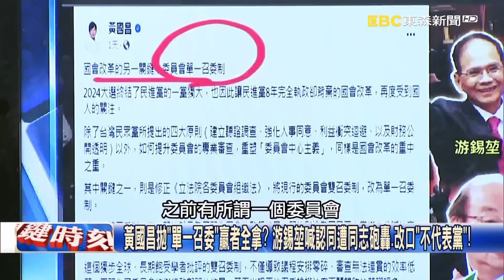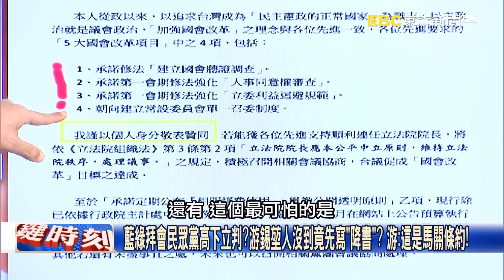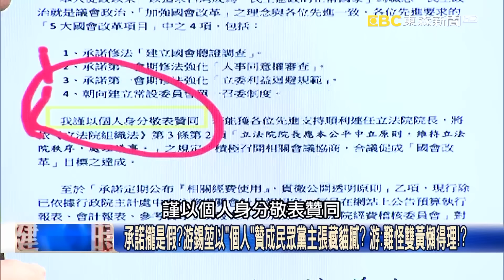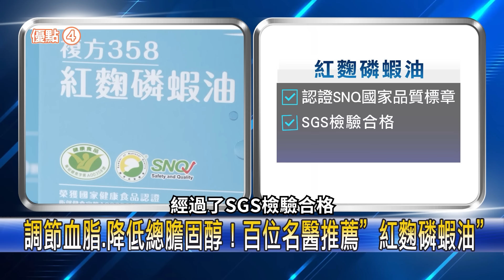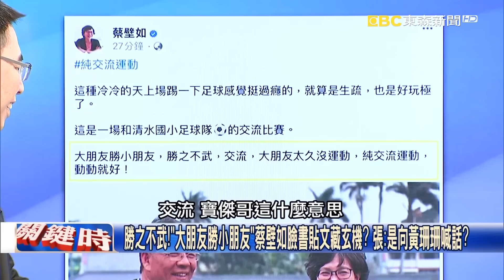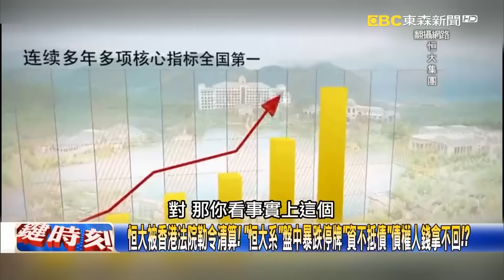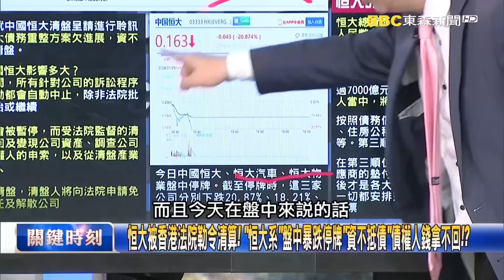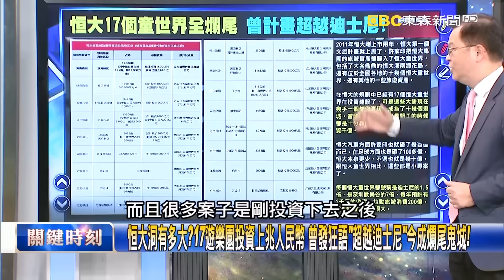【關鍵時刻全集】20240129 蔡壁如對柯文哲忠心耿耿卻遭「發配」邊疆… 吳子嘉：她曾被講「整成這樣」…兩行淚直流！｜劉寶傑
經醫學機構人體食用研究證實　4週有感8週有效調節血脂、降總膽固醇

(00:00:00) Part1:民眾黨路線定調「藍白合二部曲」？ 韓國瑜與黃國昌熱情擁抱眾人笑開懷…！？【關鍵時刻】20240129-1 劉寶傑 黃世聰 吳子嘉 游淑慧 張禹宣

(00:31:07) Part2:最怕有力鐵腕變最大柯黑？中部餐會「戶外私聊」？ 張：柯對蔡壁如愛恨交錯！【關鍵時刻】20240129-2 劉寶傑 張禹宣 游淑慧 吳子嘉 林廷輝

(00:47:23) Part3:沒有永遠敵人！韓、昌二度擁抱成世紀鏡頭 林：以後再喊「太離譜」就沒用了？【關鍵時刻】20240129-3 劉寶傑 林裕豐

(00:50:47) Part4:國會「藍白相擁」綠營將被趕盡殺絕！？ 賴清德要「肅貪清黨」拔刀砍向蔡英文政府！？【關鍵時刻】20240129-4 劉寶傑 黃世聰 吳子嘉 吳崑玉 張禹宣 林廷輝

(01:24:48) Part5:民眾黨路線內戰勝出？蔡壁如發文「大朋友勝小朋友」暗指？ 張：血滴子扮豬吃老虎！【關鍵時刻】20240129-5 劉寶傑 張禹宣 吳崑玉 黃世聰

(01:39:11) Part6:港高院令恒大清盤將引骨牌效應…中經濟雪上加霜？ 吳：大官被套牢跑路留爛攤！？【關鍵時刻】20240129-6 劉寶傑 吳子嘉